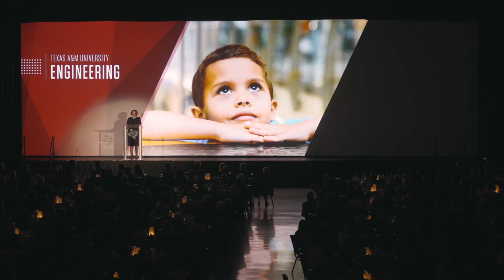Dean Banks (Legacy Celebration)